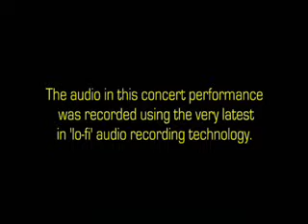DIRTY STAR LIVE! (Part 1)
DIRTY STAR  - performing live at The Glee Club, Birmingham, UK at the 1st 'birthday' party of Channel 4's, TEN4 magazine.